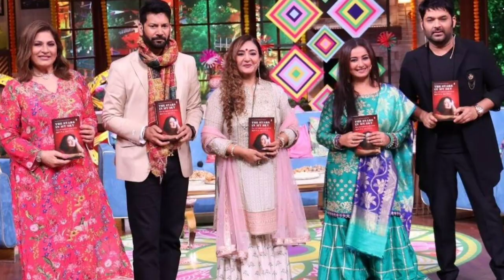SONY WAH START NEW SEREALS AND Upcoming new series update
sony wah new serieals
sony wah Tarak Mehta ka ulta chasma updates
sony wah crime patrol
sony wah Cid
sony wah sechdule
sony wah new upcoming SEREALS list
dd free dish new serieals
dd free dish today best movie
dd free dish today